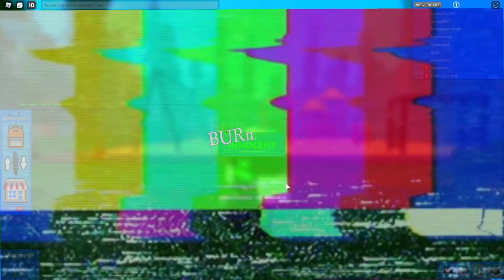Roblox Script Showcase Episode#1684/Burn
In this video i showcase the Burn require script made by 123jl123